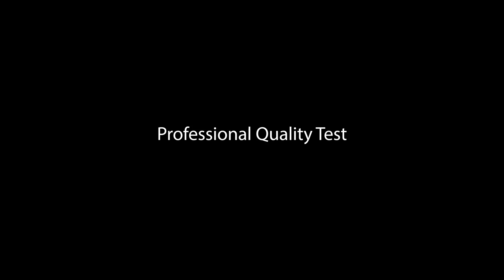JETech Tempered Glass Screen Protector for iPhone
Screen Protector for iPhone
Tempered Glass Film